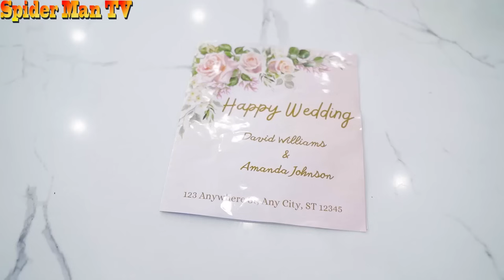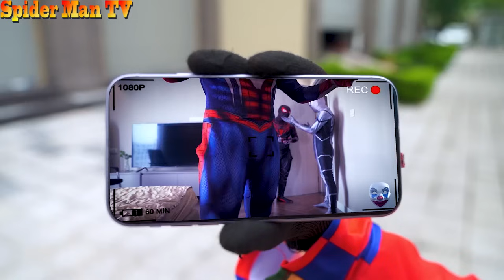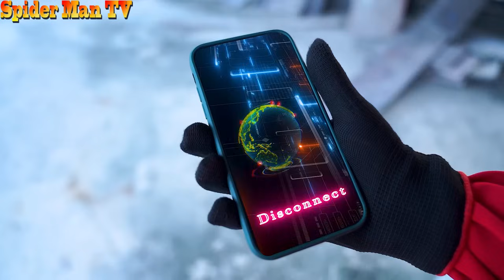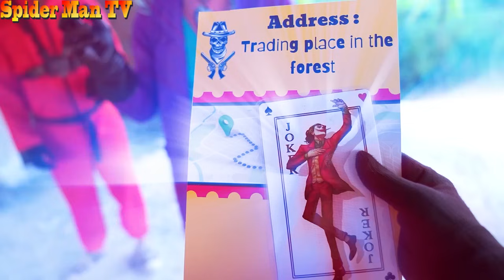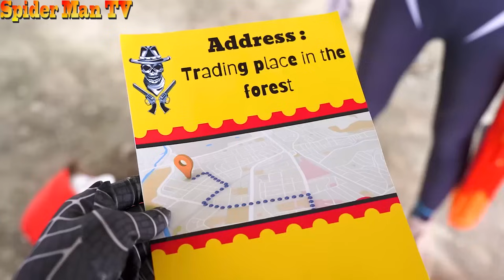TEAM SPIDER-MAN IN REAL LIFE || Giải Cứu Cô Dâu Của Nhện Trắng (Live Action )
Chào mừng các bạn dến với kênh Siêu Nhân Người Nhện TV
Ở đây và tất cả các video "Hướng tới mọi người" theo nghĩa của tên 16 C.F.R. §312.2 và không dành cho trẻ em dưới 13 tuổi 💕

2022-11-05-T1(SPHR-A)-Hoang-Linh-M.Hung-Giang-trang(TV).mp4